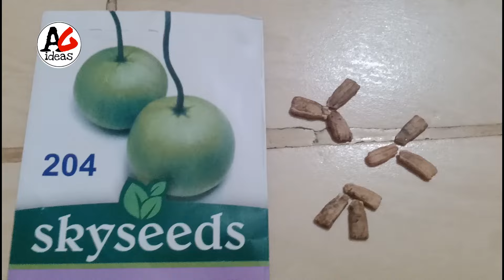July me konsi sabji ugane|vegetables to grow in July| July month vegetables|urdu|hindi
In this video I try to give all information about start grow these vegetables in July vegetables to plant in July which vegetables grow in July easiest way to to grow vegetables in July .
Is video me btao ga k July me konsi sabji lagaye yah ugane july me ye sabziyan ugne skte hain July me lagne vali sabjiyan yah hain.